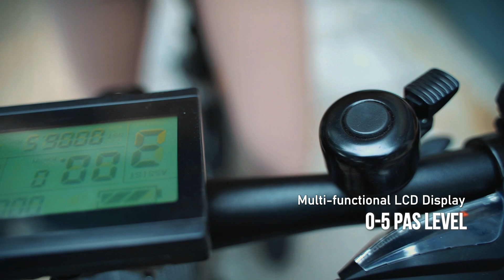Best city conmute electric bike range up to 100KM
Need a long-lasting ebike? Check this step-through city ebike!

⭐Motor options: 250W/350W/500W/750W
⭐Battery capacity: 10AH/14.4AH/16.7AH (Chinese brand/Samsung brand)
⭐Shimano Hydraulic disbrake & Shimano 7 speeds derailleur
⭐6061 Aluminum allor frame & suspension fork fork
⭐Support OEM&ODM order
⭐Ready to be sent to USA warehouse, shipping time 3-7days.

✔  We are a factory and can offer you a lower price.
✔  The whole electric system is developed by ourselves, which is very important for us to provide our customers with better service.
✔  Vary capacity of the battery for selection,the same battery can be used on different e-bike models.
✔  With certifications that meet the marketing requirements of each country
✔  Wide range of product lines to meet the needs of the different buyers. OEM/ODM order accepted.
✔ 15 months warranty and prompt after-sales service.

Esme Sun
Zhuhai Shuangye Electronic Technology Co.,Ltd.
Add: No.1 XingRong Road, JinWan District, ZhuHai City, GuangDong Province